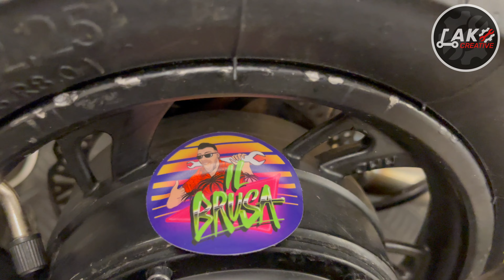Come Costruire Mini Bici elettrica Da Zero Parte-2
come costruire mini bici Parte 2